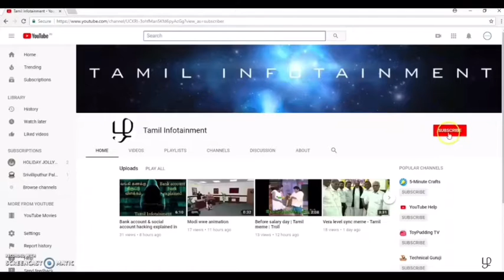தின்டுக்கல் சீனிவாசன் சிறுவனை செறுப்பை எடுக்க சொல்லி பரபரப்பு | dindigul srinivasan issue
Courtesy puthiya thalaimurai😀🙏